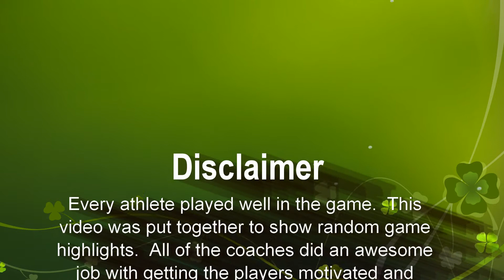Saltdogs (10U) Baseball vs KC Trojans Highlights 09/17/2019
AJ Wilson (Conway Field) at 8:00 p.m., Kansas City, Missouri.  Coach - Brian Beran